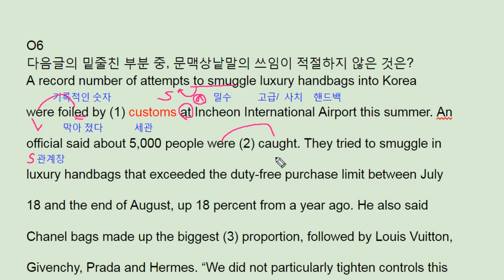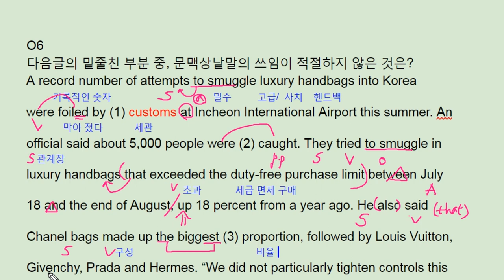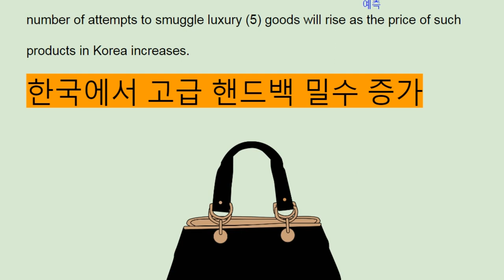파사쥬 팝 기본영어 unit 9 Section Test 6 - luxury handbags - 번개콩